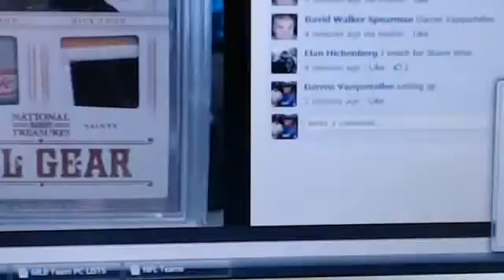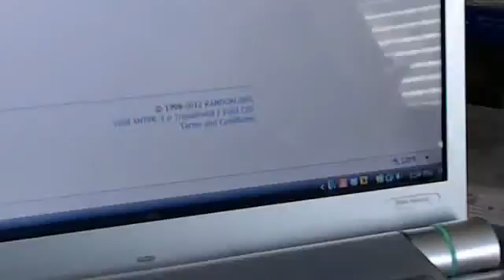Wilson Toon dual relic for David Walker Spearman